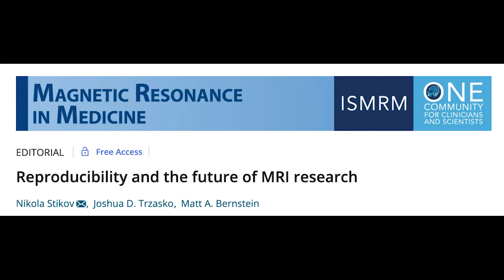Joint MRM Highlights and Canadian Open Neuroscience Platform (CONP) panel on reproducibility in MRI.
On September 9 2020, MRM Highlights and the Canadian Open Neuroscience Platform (CONP) organized a panel on reproducibility in MRI. The panelists for this event were: Peter Jezzard (MRM editor-in-chief, Professor at Oxford University), Dylan Roskams-Edris (Open Science Allianin ce Officer, Tanenbaum Open Science Institute), Elizabeth DuPre (PhD candidate computational neuroscience and neuroinformatics, Montreal Neurological Institute, McGill University), and Nikola Stikov (Co-Chair of CONP Communications Committee, Professor at École Polytechnique, University of Montreal). The panel was a follow up to a recent editorial on reproducibility published in MRM on the future of MRI research